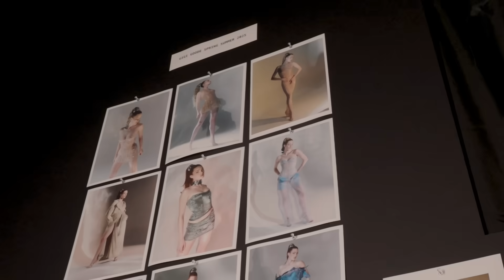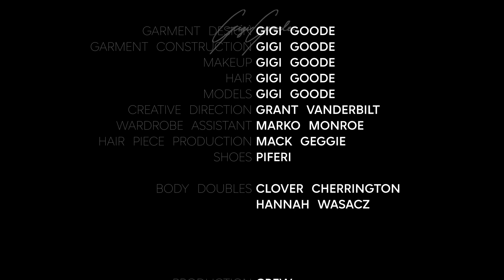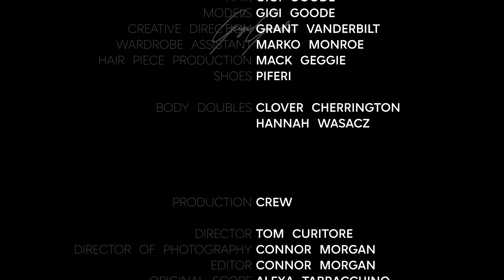GIGI GOODE Spring Summer 2025 collection “GLASSE”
A project nearly two years in the making, this collection is a culmination of my deepest passions and marks a new chapter in my life as a designer and artist. You all have been with me throughout the entire process of creating these pieces. Some you may recognize, some may be brand new to you. There's plenty more to come... but for now, please enjoy my debut collection love, Gigi.